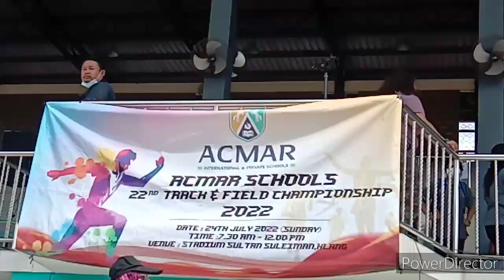Green House Acmar 2022